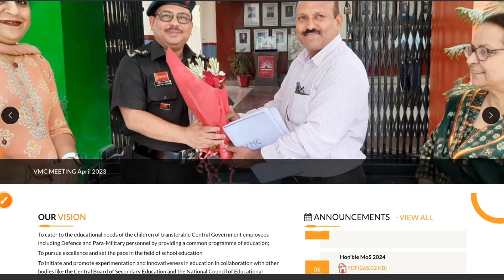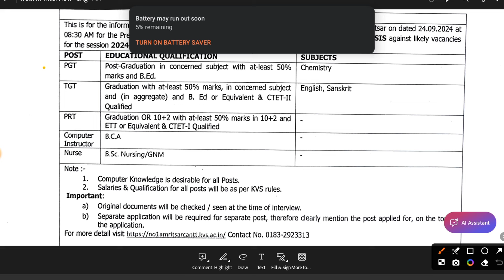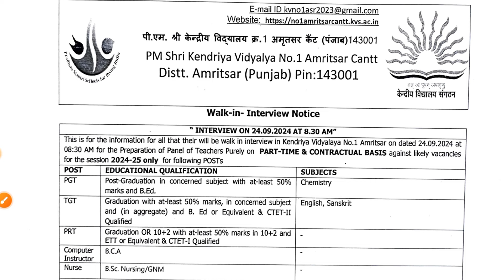KVS RECRUITMENT 2024-2025 | KENDRIYA VIDYALAYA TEACHER VACANCY 2024 | KVS VACANCY PRT TGT PGT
"🔥 KVS Recruitment 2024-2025 is here! In this video, we provide all the details about the latest Kendriya Vidyalaya Teacher Vacancy for PRT, TGT, and PGT positions. If you're aspiring to join the Kendriya Vidyalaya Sangathan as a teacher, this is your chance! We cover eligibility criteria, application process, syllabus, exam pattern, and important dates. Prepare effectively for KVS Teacher Recruitment 2024 and boost your teaching career. Don’t miss out on this golden opportunity to be a part of KVS!

PRT, TGT, PGT vacancy details

Eligibility criteria for KVS teacher posts

KVS Exam Pattern and Syllabus

Application process and important dates